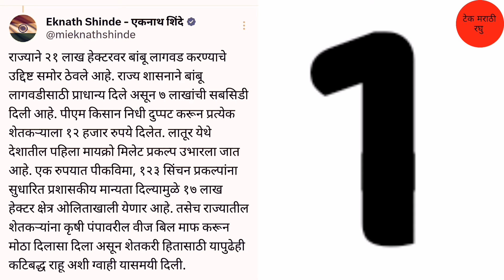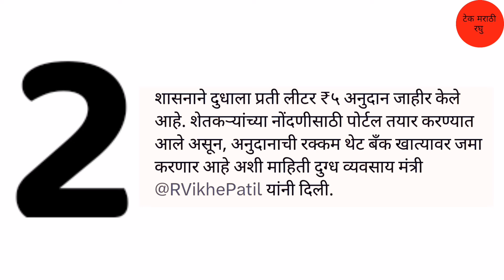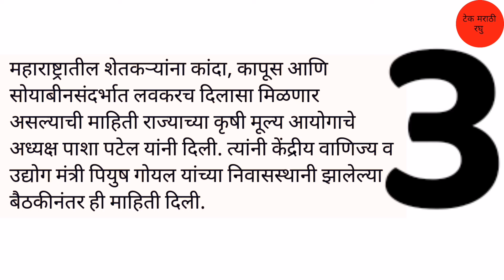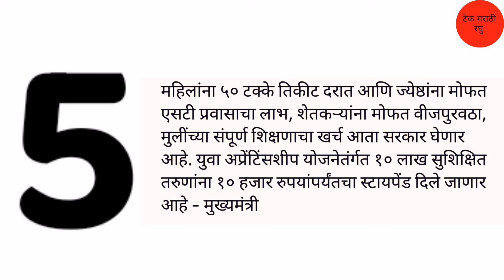शेतकर्‍यांसाठी गुड न्यूज! अनुदानाची रक्कम थेट बँक खात्यावर जमा होणार | 5 ठळक घोषणा | Farmer निर्णय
आमच्या सोबत नवीन उपडेट व अधिक माहिती मिळविण्यासाठी आणि जोडून राहण्यासाठी  खालील पेजला Follow  करा.

धन्यवाद.